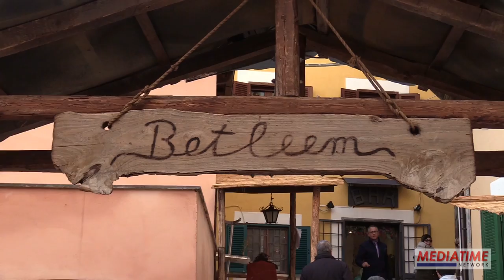Presepe etnografico di Serrone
Il bellissimo presepe etnografico di Serrone (FR), con oltre 120 figure riprodotte a grandezza naturale che rappresentano tutti i mestieri più antichi di una volta.